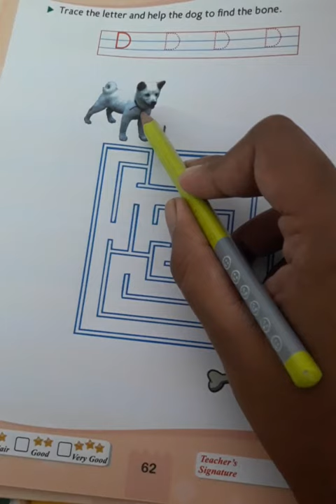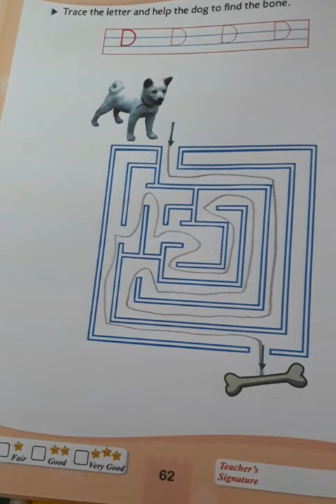Activity of letter D